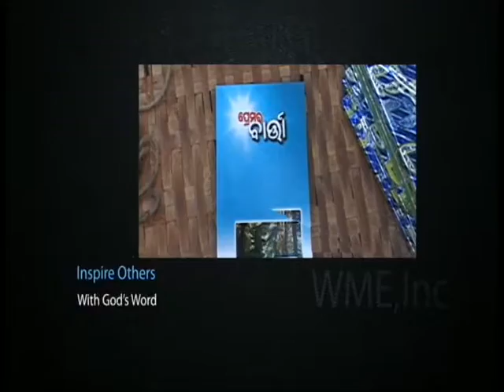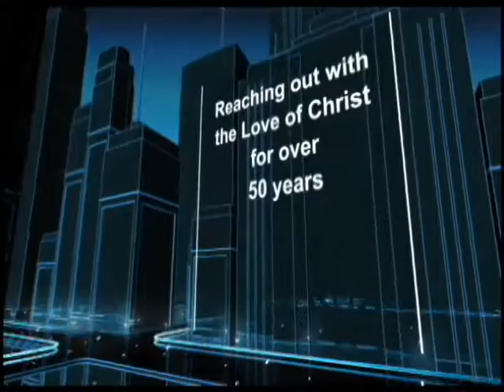The Book of Revelation Part 19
The Path #134 Rev019, 28:30, CC